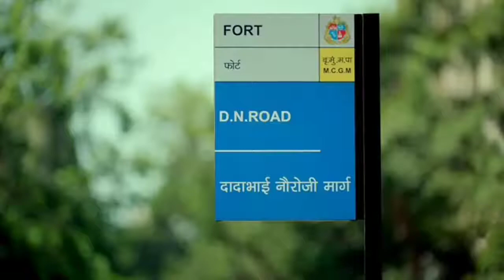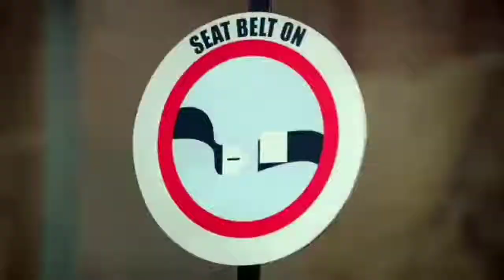Road Kisi Ke Baap Ka Nahi Hai - Akshay Kumar - Independence Day Special|No Parking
Road Kisi Ke Baap Ka Nahi Hai - Akshay Kumar - Independence Day Special, baap ka road | Sports X .

Sports X
SportsX

# About : TOP SPORTS current News, Cricket, Football, all Sports, .latest update
(SPORTS10X)4U